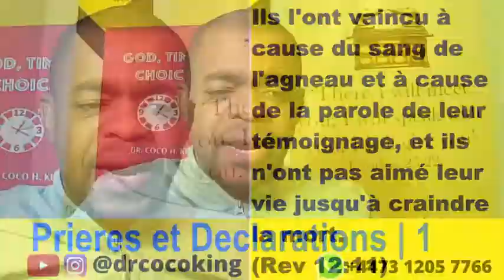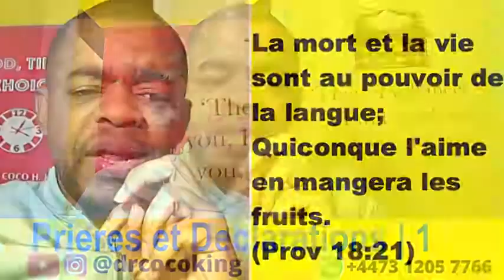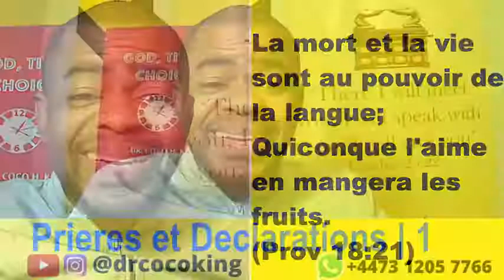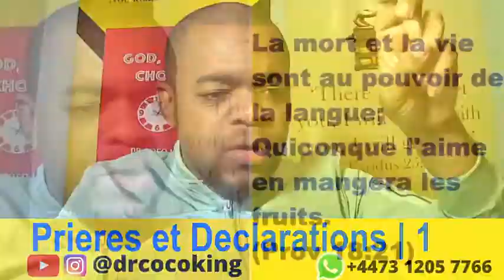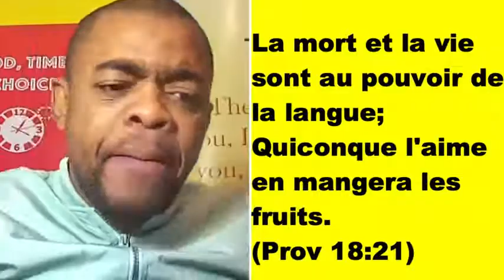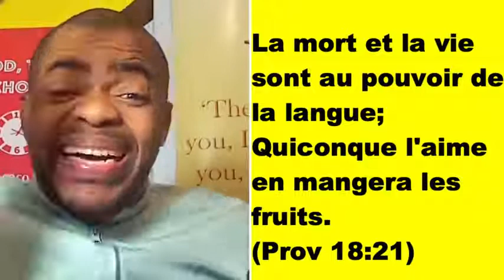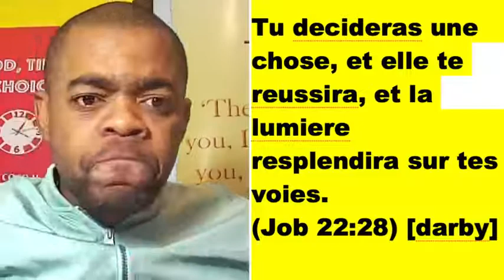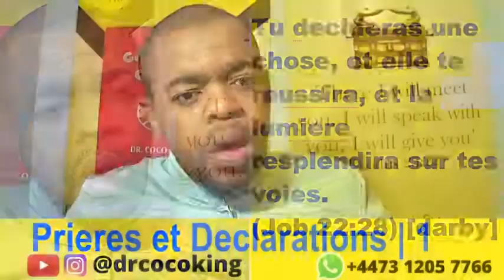Prieres et declaration pour dormir en paix | 1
- Dr Coco H. King

Ils l'ont vaincu à cause du sang de l'agneau et à cause de la parole de leur témoignage, et ils n'ont pas aimé leur vie jusqu'à craindre la mort.
(Rev 12:11)

Car par tes paroles tu seras justifié, et par tes paroles tu seras condamné.
(Matthieu 12:37)

La mort et la vie sont au pouvoir de la langue; Quiconque l'aime en mangera les fruits.
(Prov 18:21)

Tu decideras une chose, et elle te reussira, et la lumiere resplendira sur tes voies.
(Job 22:28) [darby]

Je confirme la parole de mon serviteur, Et j'accomplis ce que prédisent mes envoyés; Je dis de Jérusalem: Elle sera habitée, Et des villes de Juda: Elles seront rebâties; Et je relèverai leurs ruines.
(Esaie 44:26)

Je vous le dis en vérité, si quelqu'un dit à cette montagne: Ote-toi de là et jette-toi dans la mer, et s'il ne doute point en son coeur, mais croit que ce qu'il dit arrive, il le verra s'accomplir.
(Marc 11:23)

parce que la parole du roi est puissante; et qui lui dira: Que fais-tu?
(Ecc 8:4)

C'est pourquoi, freres saints participants à l'appel celeste, considerez l'apotre et le souverain sacrificateur de notre confession, ( Heb 3:1) [Darby]

Si tu te couches, tu n'auras point de frayeur, et quand tu te seras couché ton sommeil sera doux.
(Prov 3:24)

Contactez nous sur notre numero
Fb.com/kingtv4